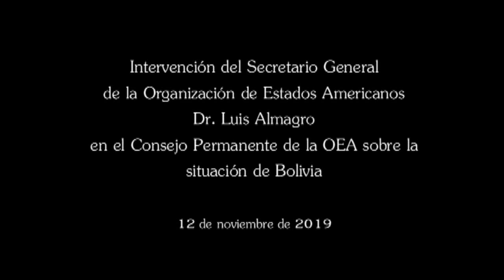VIDEO: Intervención del Secretario General de la OEA, Luis Almagro situación de Bolivia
OEA solicita a la Conferencia Episcopal Boliviana guiar el proceso de pacificación constitucional en Bolivia
El verdadero golpe de estado fue el fraude electoral. La reelección no es un derecho humano. La OEA no dio un golpe de estado, los que intentaron el golpe fueron los que intentaron robarse la elección en Bolivia, dijo el Secretario General de la OEA, Luis Almagro, en el contexto de la Sesión Especial del Consejo Permanente de la OEA, este 12 de noviembre, a tiempo de solicitar a la Conferencia Episcopal Boliviana guiar el proceso de diálogo y pacificación constitucional en Bolivia.